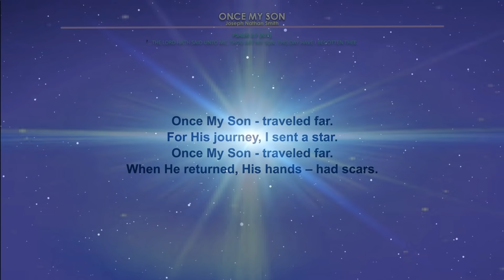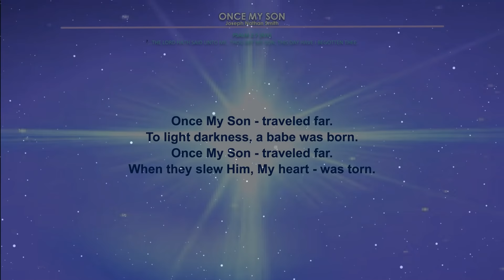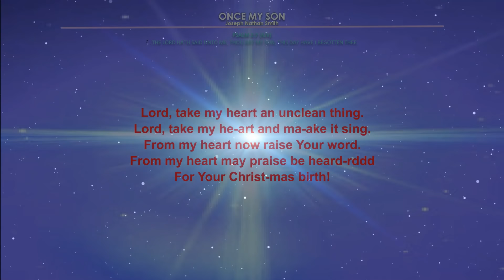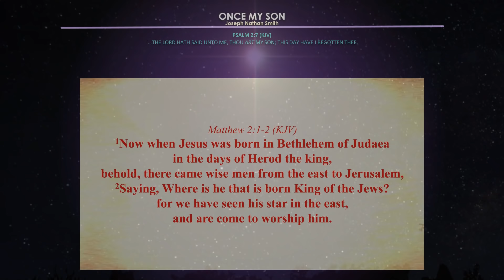Once My Son - SONG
In celebration of Jesus at Christmas time!

1 Now when Jesus was born in Bethlehem of Judaea in the days of Herod the king, behold, there came wise men from the east to Jerusalem,
2 Saying, Where is he that is born King of the Jews?
for we have seen his star in the east, and are come to worship him.